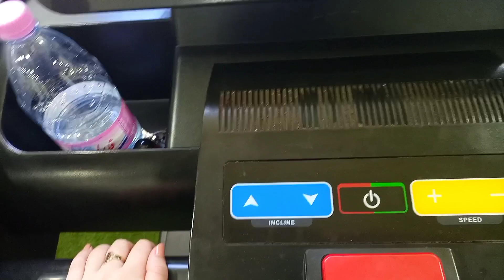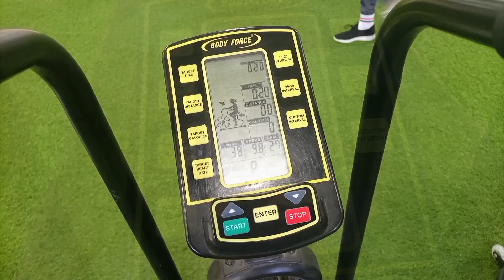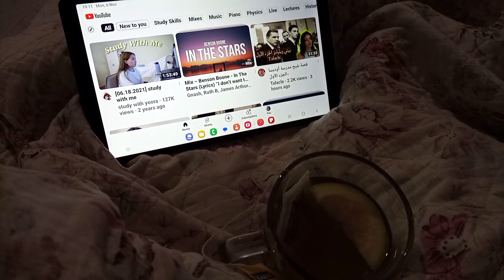كيفاه نظم وقتي و نرتب حياتي أولوياتي بعد الجامعة؟!الحياة ماشي قراية برك 💔/ كومومبير في الفرن 😜 🤎🥪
فضلا و ليس أمرا إشتركوا في القناة و فعلوا جرس الاشعارات ليصلكم كل جديد 🤎✨💥